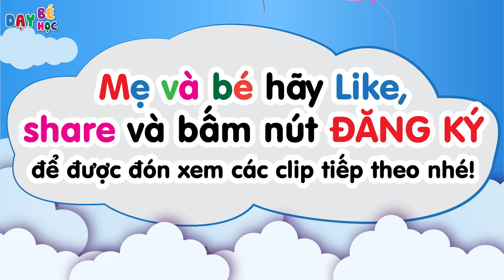Dạy bé học số đếm từ 0 đến 10